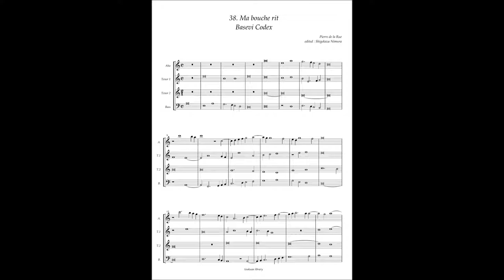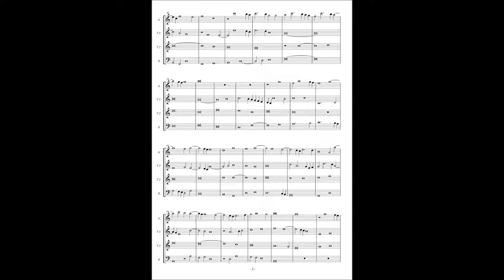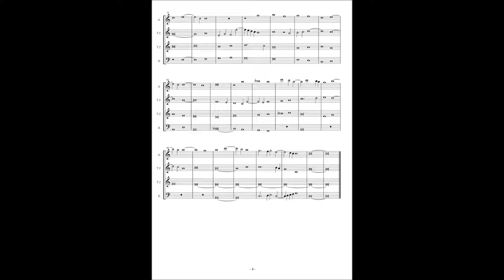Basevi Codex, (38) Pierre de la Rue "Ma bouche rit"